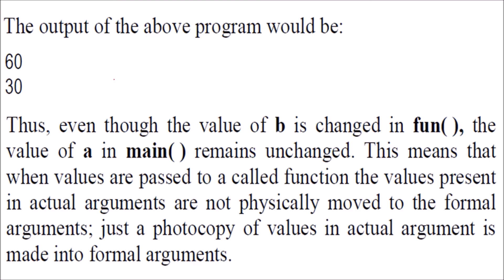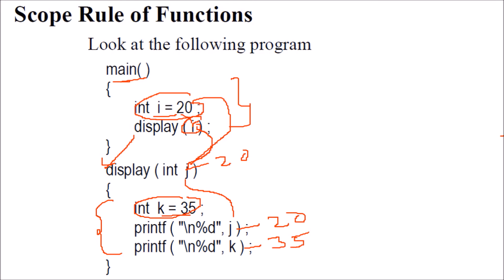Scope Rule of Functions in C Programming IN HINDI